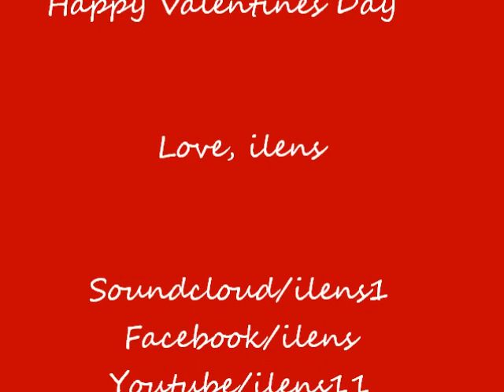ILens-How It Used To Be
Single off the I AM I